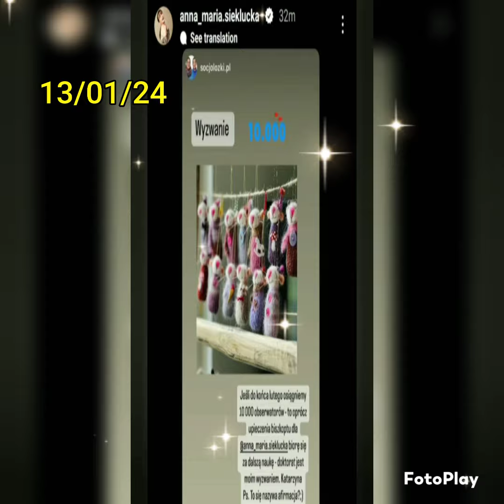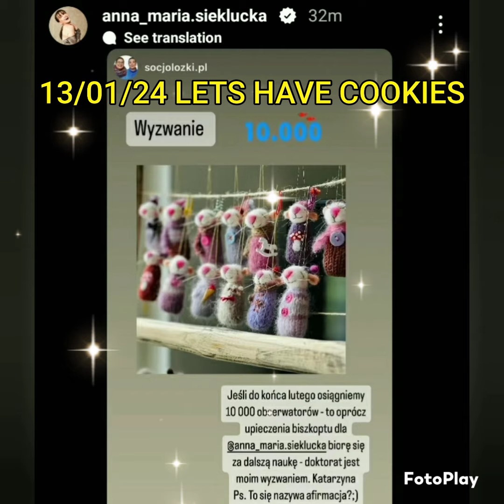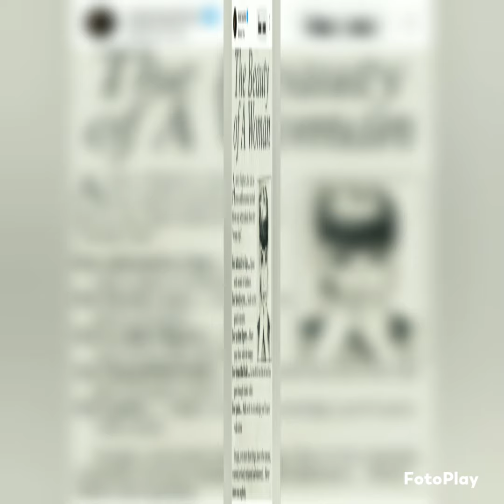Michele Morrone Back Singing X Simone X Anna =vlog282